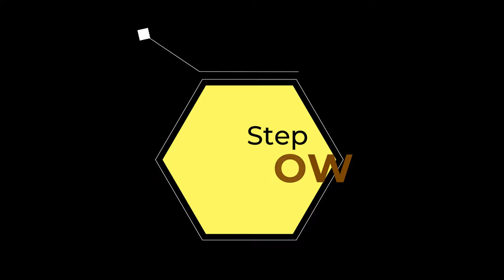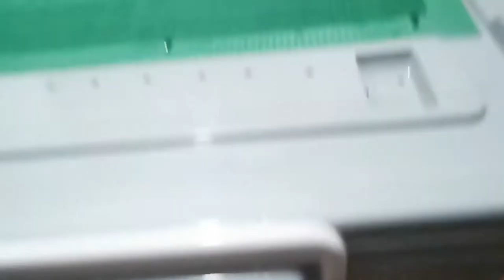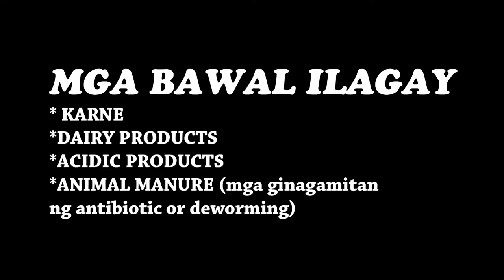How to Make Stackable Worm Bin Start to Finish / Paano Gumawa ng Stackable Worm Bin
Paano Gumawa ng Stackable Worm Bin | How to Make Stackable Worm Bin From Start to Finish

How to make your own Worm bin using 35L plastic totes in small spaces.
In this video I will show you how I DIY my Worm Bin and how I do it in small spaces.
I hope I was able to help anyone here who wants to start their own DIY Worm Bin even in small spaces like mine.

How i maintain my worm bin and compost bin

All about our journey to Natural Farming inspired by my very own Lolo Dom's (Grandfather).
This page is created to share our experience in natural farming and DIY projects.
We began this journey after watching a docu. about KOREAN NATURAL FARMING (KNF). I have come to a realization that I can do farming in a different way without using harmful chemicals that is not good for us.
Let us all be kind to the planet and to ourselves. It has become my purpose to pursue farming in my life.
Me & my Wife work in BPO co. in the city during weekdays and do farming on weekends, we do love our job, but we all know that it's not forever. we do not want to get old working in the city that is why me and my wife starting to prepare our future in farming by studying the steps and process of natural farming and applying it to our humble farm in Lucban, Quezon. We mainly plant Cacao Tree for our Tree to Bar Chocolates & Dragon Fruit and other tropical fruits.

Inspiration
Information
Idea
Implementation